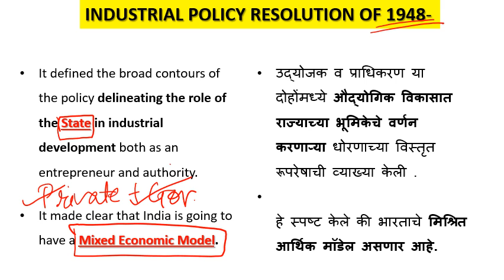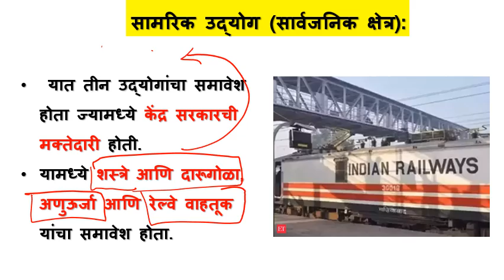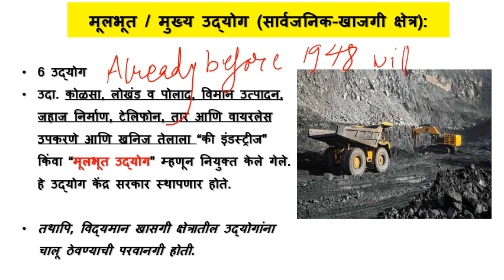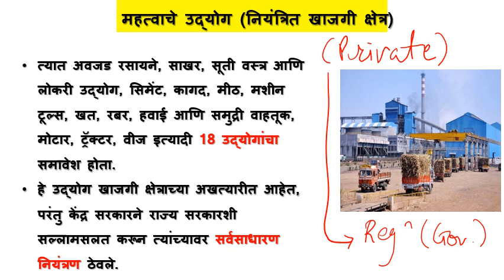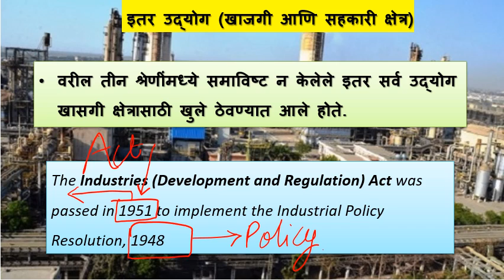औद्ध्योगिक सुधारणा | Industrial reforms | Industry Inspector Mains | MPSC Group C Mains 2022